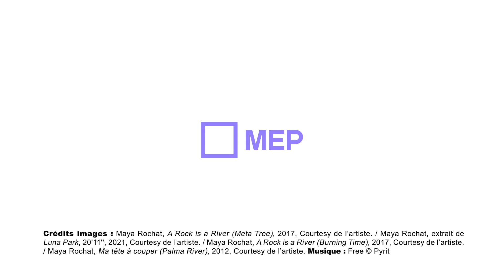Teaser Maya Rochat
Ne manquez pas la première grande exposition institutionnelle en France de la plasticienne suisse Maya Rochat.

L’artiste a développé un langage formel singulier à la rencontre de plusieurs disciplines : photographie, peinture, vidéo, installation et performance. Maya Rochat réalise des montages visuels aux couleurs hautement saturées dans lesquels fusionnent motifs naturels et peinture abstraite.

L’exposition « Poetry of the Earth » est présentée à la MEP jusqu'au 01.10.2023.